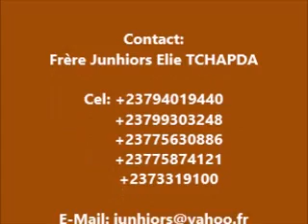DEVOIRS ET DROITS DES CONDUCTEURS DE L'EGLISE 3ème partie